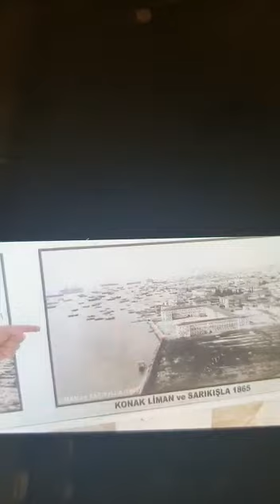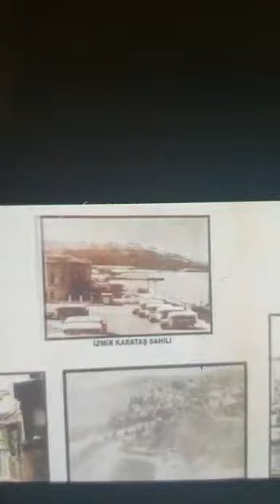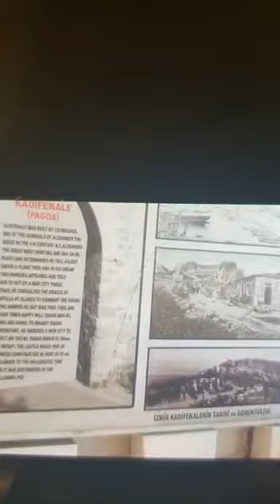love God first